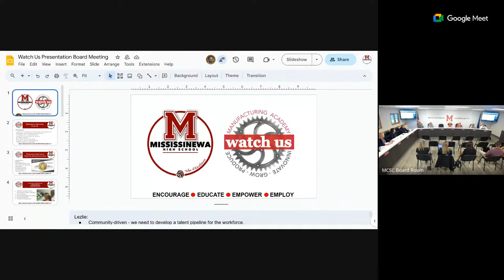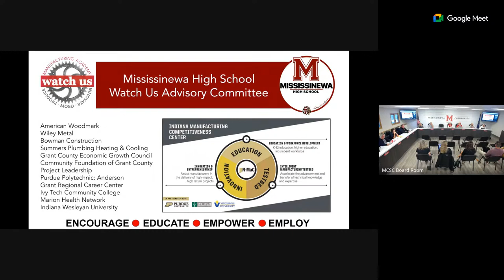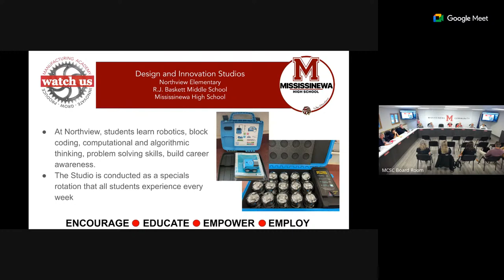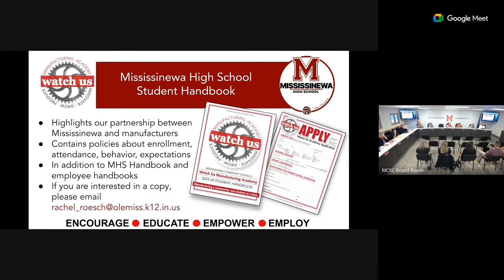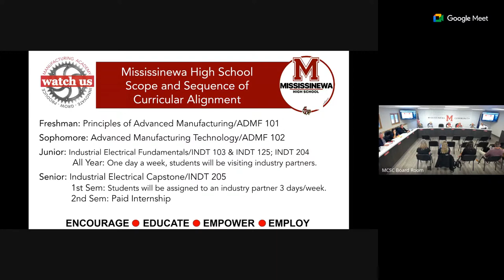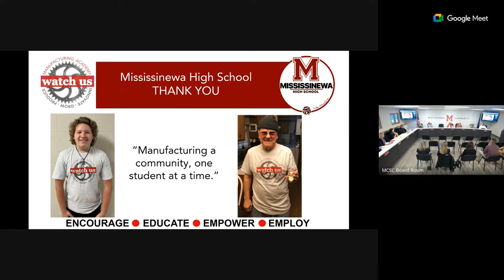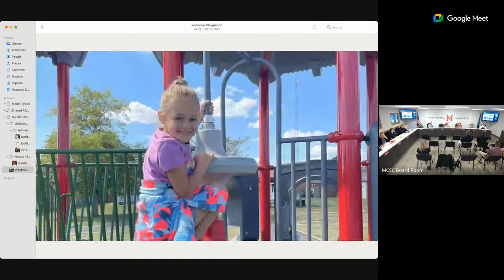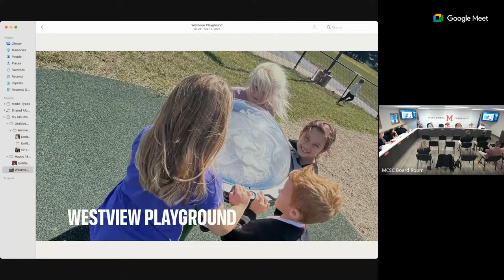MCSC School Board Meeting